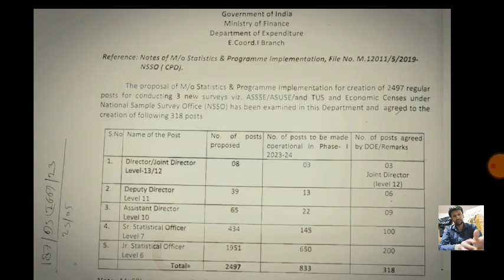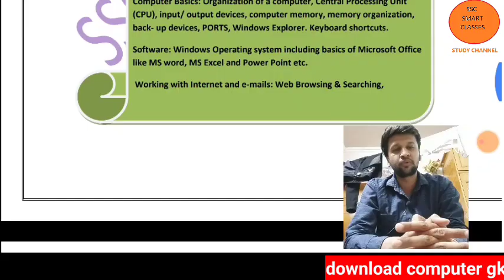ssc cgl 2023 vacancies double|| good news|| jso vacancies double by DOE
sbi bank
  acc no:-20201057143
ifsc code:-SBIN0006158